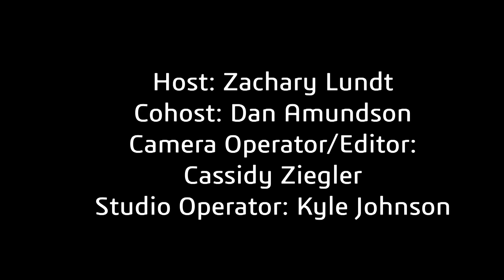The Huddle EP. 3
BSU Sports talk shows.